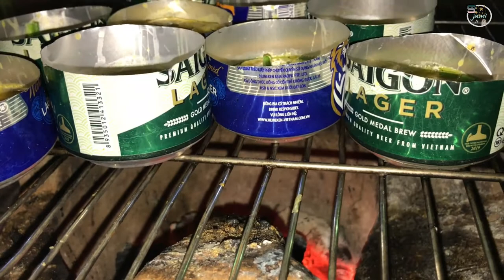Món Ngon l ĐẶC SẢN NHUM BIỂN LẠ MẮT CỰC NGON HẤP DẪN | Ẩm Thực Và Du Lịch_SinhTV #46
CHÀO CÁC BẠN THÂN YÊU!!!

video hôm nay, mình sẽ giới thiệu với các Tình yêu về một loại Hải sản biển mới

Nhum biển (Cầu Gai) - tên gọi chung của một lớp thuộc ngành động vật da gai sinh sống ở các đại dương và được xem là sản vật biển quen thuộc đối với người dân xứ đảo Nam Du.

Vỏ của nhum có hình cầu và có nhiều gai, do đó mà có tên gọi cầu gai. Gai nhọn mọc khắp vỏ bên ngoài, nếu bị đâm thì vùng da bị đâm sẽ nhức nhưng không gây nguy hiểm đến sức khỏe.

Nhum là một loại hải sản ngon, có giá trị dinh dưỡng cao, đem lại nhiều tác dụng tốt cho sức khỏe.

Thông thường, nhum được chế biến thành món ăn chủ yếu theo 3 cách ăn sống, nướng và nấu cháo.

Riêng đối với nhum nương, nhum  sẽ cắt hết gai, rửa sạch, cắt đôi nhum ra và đặt lên bếp nướng. Nhum có phần thịt màu trắng hồng nhạt, ăn bùi bùi. Tuy mỗi con nhum có kích thước khá to nhưng phần thịt lại không nhiều.
Ngoài ra để tăng thêm vị ngon bằng cách nướng mỡ hành và cho thêm vị beo béo của đậu phộng.

Đặt chân đến Nam Du các bạn không nên bỏ qua một những món ngon làm từ nhum này quả là một điều đáng tiếc.😋😋😋😋😋😋 (Ng:canhviettravel)

Kênh của mình chính thức ra mắt nhằm chia sẻ cuộc sống hàng ngày và đa số sẽ giới thiệu những món ăn hải sản ĐỘC LẠ và chế biến NGON bởi mình nè tại đảo Nam Du là chủ yếu nhé các tình yêu!!!🥳🥳🥳🤗🤗🤗

👍LIKE Và SHARE kênh của mình nhằm tạo động lực cho
mình tạo ra những sản phẩm HAY HƠN và giới thiệu thêm những MÓN ĐỘC LẠ nè 🥳